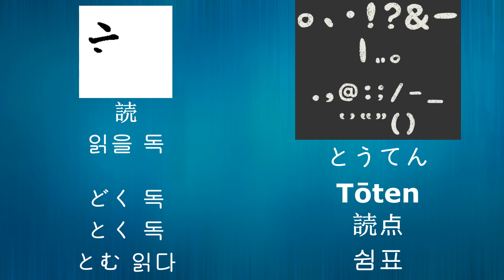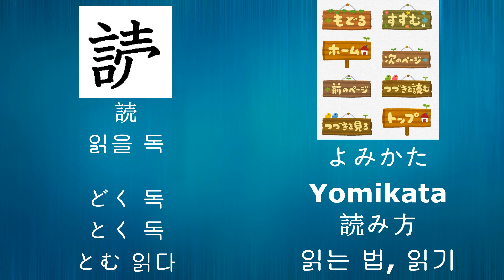73 [読-읽을 독]-[どく 독-とく 독-とう 독-とむ 읽다]일본어